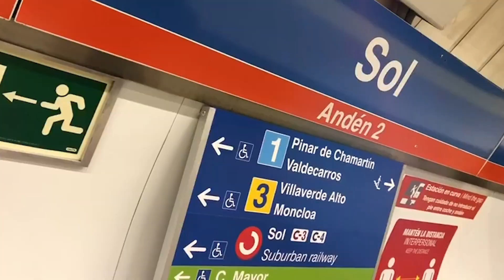INConcert District Of Spain | Dec. 31, 2020 , Thu @ 9:00PM CET | Jan. 1, 2021, Fri @ 4:00 AM PHT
Witness the performances of our brethren from the district of Spain for their INConcert as 2020 comes to an end and we welcome 2021!

December 31, 2020 , Thu @ 9:00PM CET
January 1, 2021, Fri @ 4:00 AM PHT